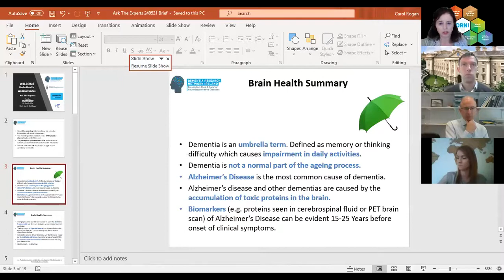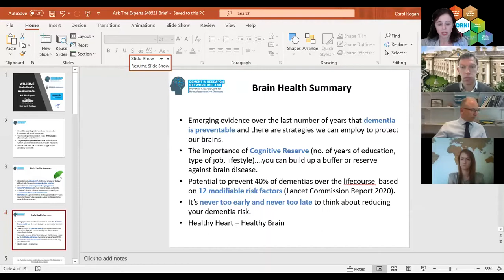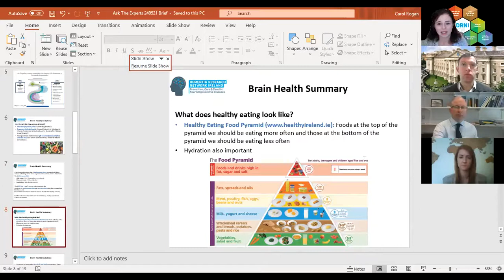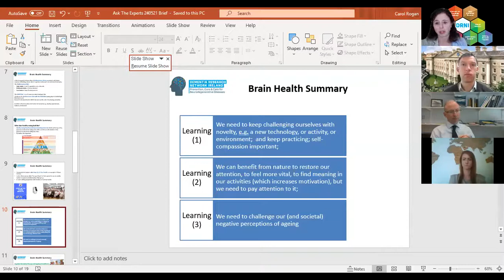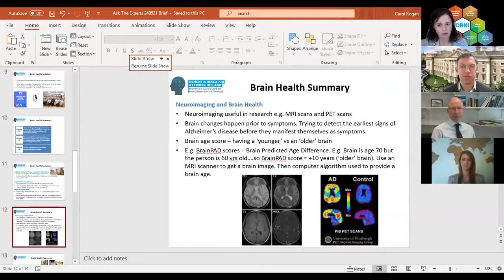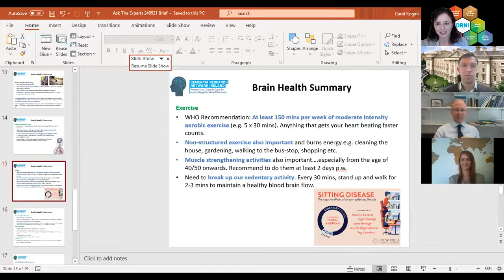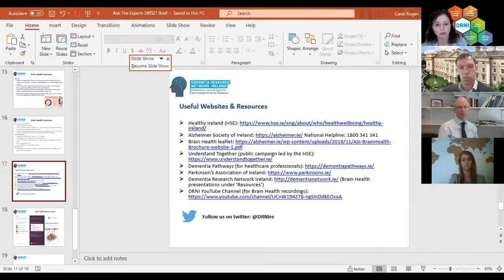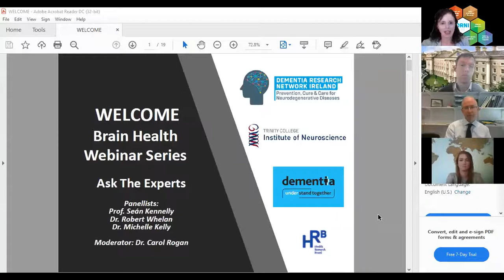Ask The Experts 1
In this webinar we draw strands of the webinar series together and signpost to services where appropriate. There is an opportunity for the audience to ask a panel of experts questions relating to brain health.
Panel members include:
• Prof. Sean Kennelly (Tallaght University Hospital/ Trinity College Dublin)
• Dr. Rob Whelan (Trinity College Dublin/ Global Brain Health Institute)
• Dr. Michelle Kelly (Psychology Department, National College of Ireland)
Moderator: Dr. Carol Rogan, Scientific Project Manager, Dementia Research Network Ireland.